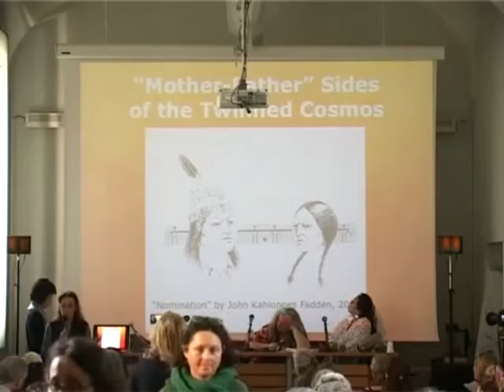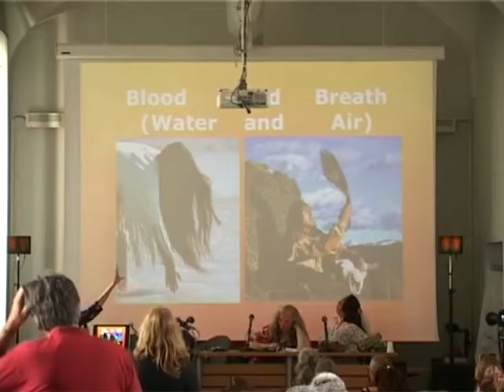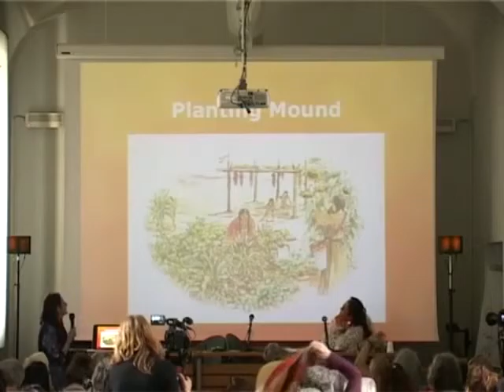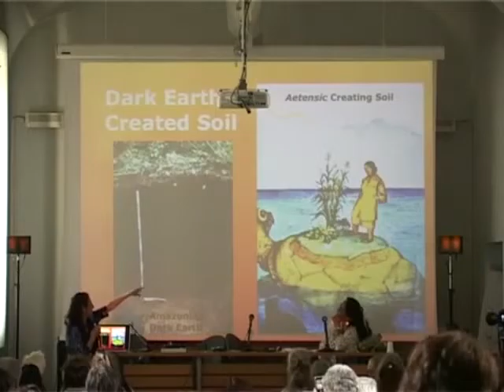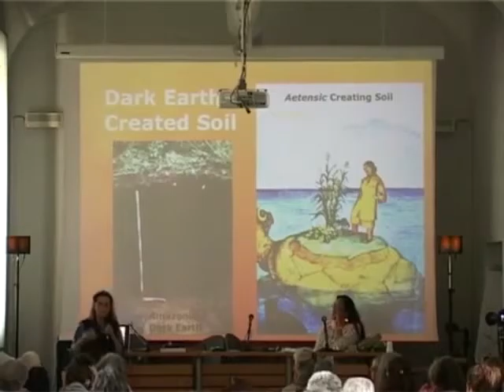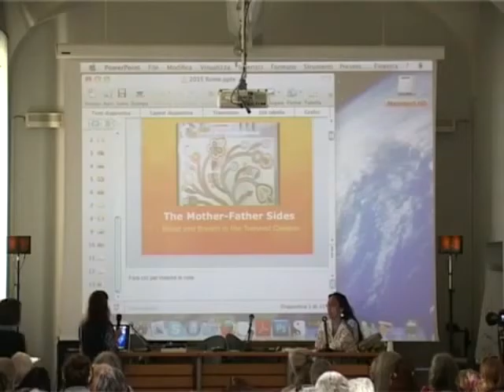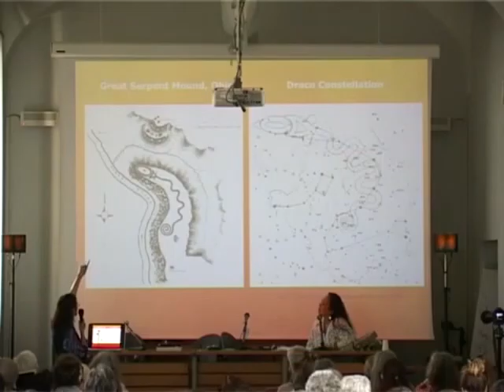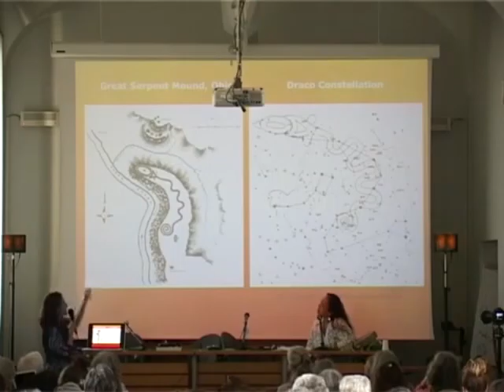Barbara Alice Mann - The Mother Side of the League: Gifting as the Iroquoian Paradigm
Barbara Alice Mann (USA Native American - Seneca)
The Mother Side of the League: Gifting as the Iroquoian Paradigm
The Maternal Roots of The Gift Economy Conference
April 25-27, 2015 - Rome, Italy
Presented by Feminist Center for the Study of the Gift Economy and International Feminists for a Gift Economy